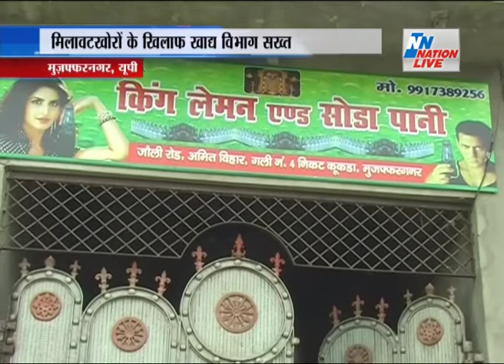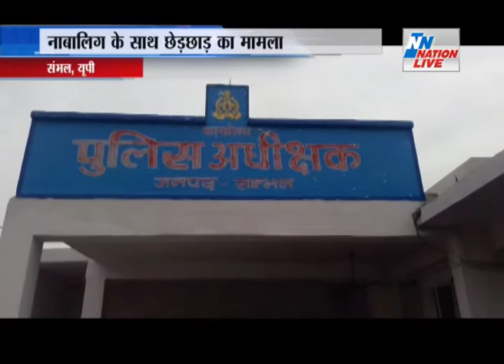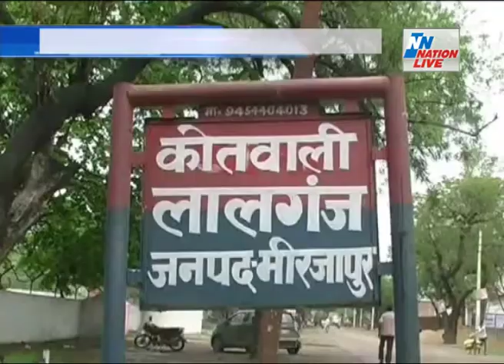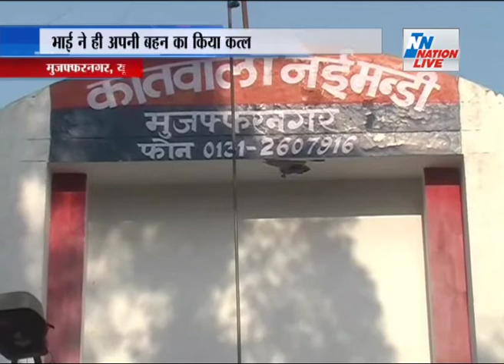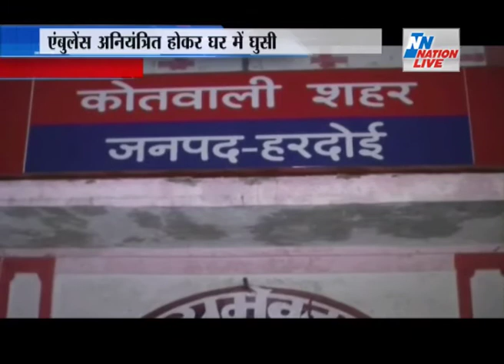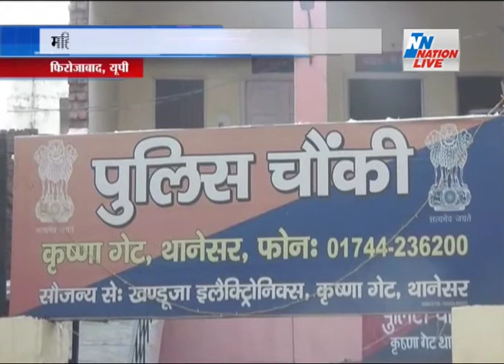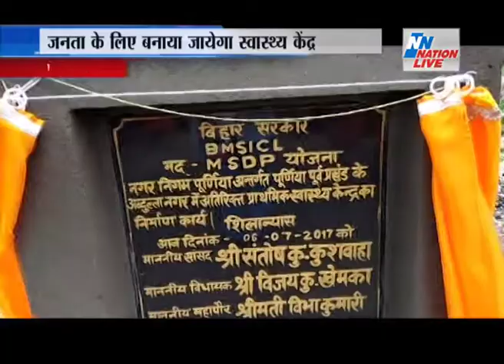NEWS BULLETIN 12 PM 07 JULY 2017 ON NATION LIVE NEWS